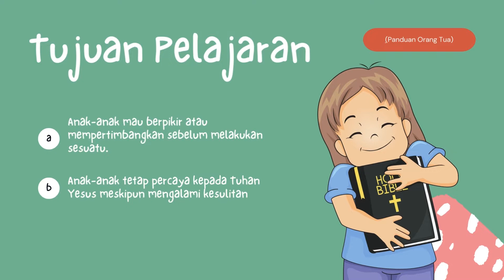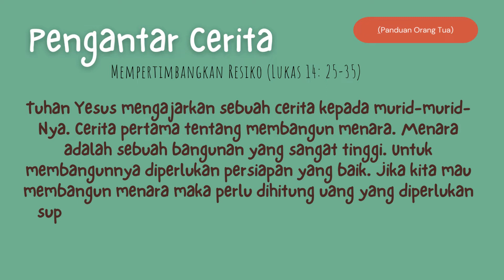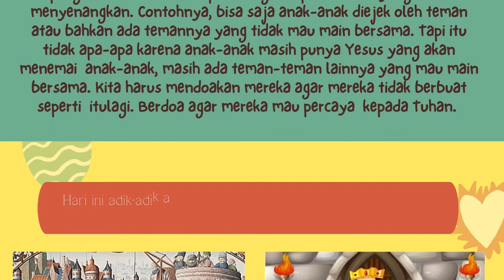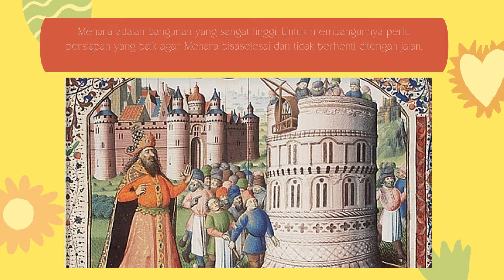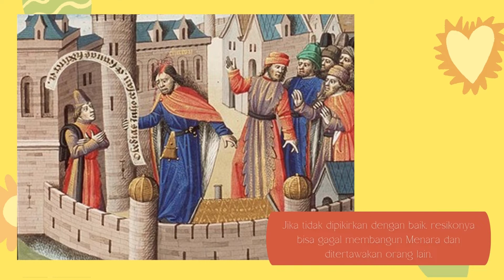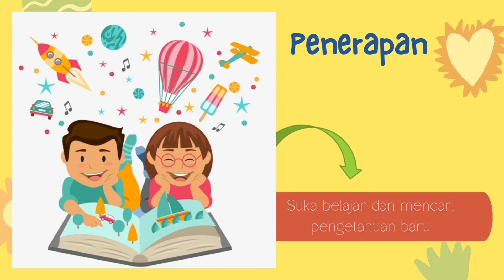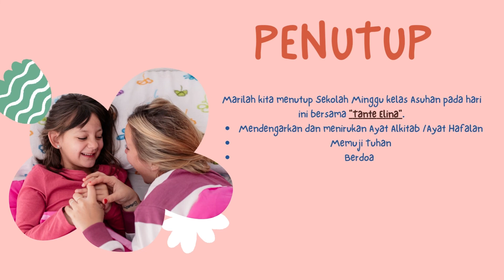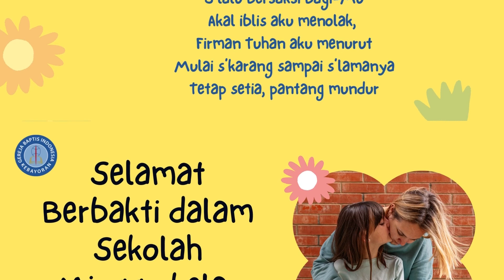PANDUAN SM ASUHAN GBIK TUHAN YESUS MEMBERKATI AMIN